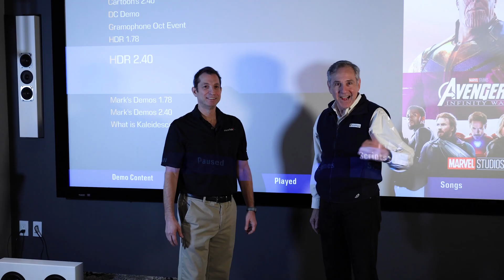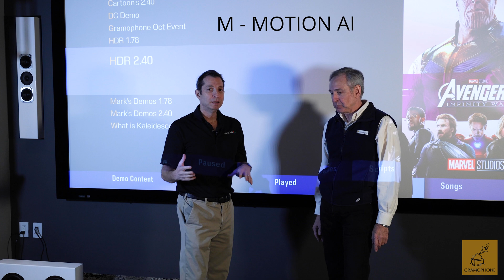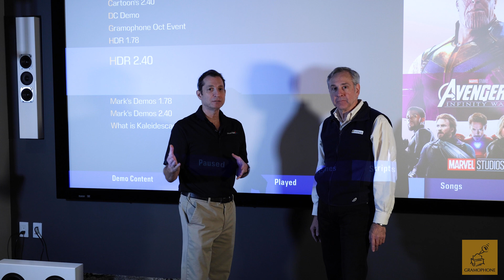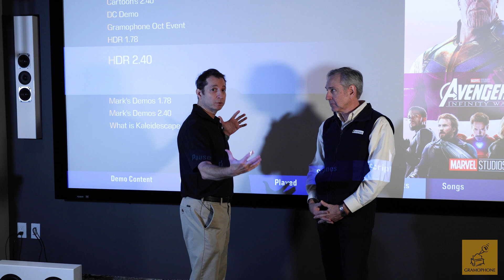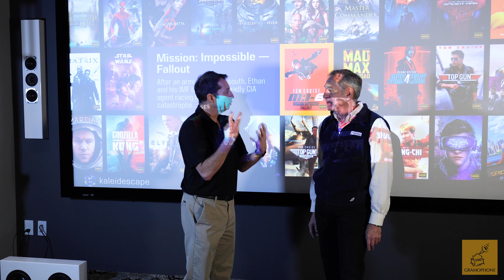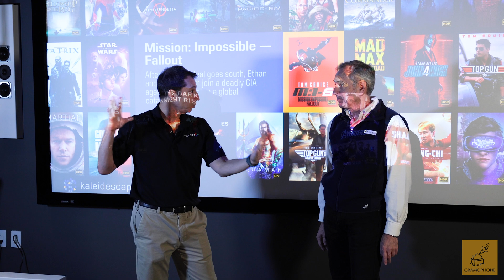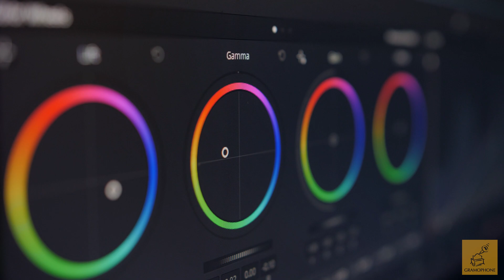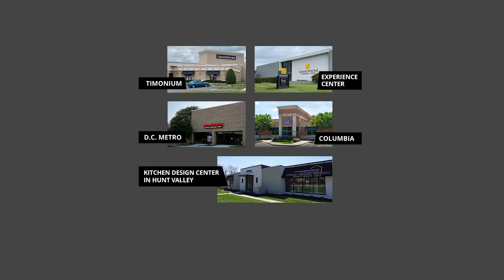madVR Labs Envy MK 2 Award-Winning Video Processor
madVR Labs founder Richard Litofsky explains how madVR Envy MK 2 can bring you the best picture that your display device is capable of

The award-winning madVR Envy uses our patent-pending video processing to deliver the ultimate picture quality in your dedicated home theater. Enjoy the most dramatic yet highly accurate 4K HDR dynamic tone mapping, instant aspect ratio detection, subtitle management for scope screens, and non-linear stretch unlike anything you’ve ever seen. The Envy also offers unrivaled 4K upscaling, specialized sharpening and detail enhancement, 3D and 1D LUT calibration with unprecedented precision, and much more. The Envy is the first and only dedicated video processor to use machine learning algorithms with real-time video streams, taking your video quality to a whole new level. The Envy installs in minutes and is a joy to use.

MUSIC is Richard's mnemonic for remembering how this amazing device works:

M is for Motion AI - 1st and only one doing AI based motion interpolation
U is for up-scaling content not filmed in 4 k. Ballgames, TV shows, older movies can  look great
S is for sub-title management
I is for incredible non-linear stretch; get rid of the darn black bars by a patented stretching process
C is for calibration, so a trained calibrator can give you a truly cinematic picture - at home

Timestamps:
00:00 - Intro
0:59 - What is the madVR Envy?
1:32 - Core Features/ MUSIC HD
1:54 - Motion AI
2:20 - Upscaling
3:13 - Subtitle Management
4:32 - Incredible Non-linear Stretch
5:36 - Calibration
6:56 - Come to Gramophone to experience the madVR Envy!
7:39 - Outro